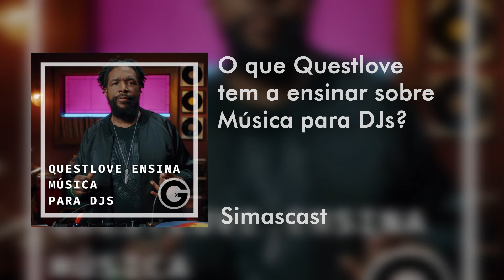O que Questlove tem a ensinar sobre Música para DJs? [Masterclass]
Um resumo em tópicos do conteúdo da Masterclass de Questlove onde ensina sobre Música para DJs